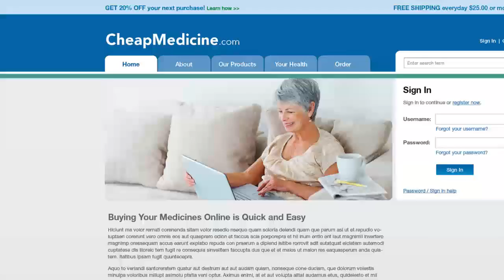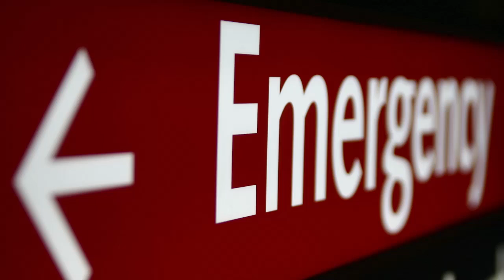Real Online Pharmacy Victims: Susan's Story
Story based on an FDA investigation of prescription sleep medicine bought from a fraudulent online pharmacy. Names and details have been changed. [vpdrugs]